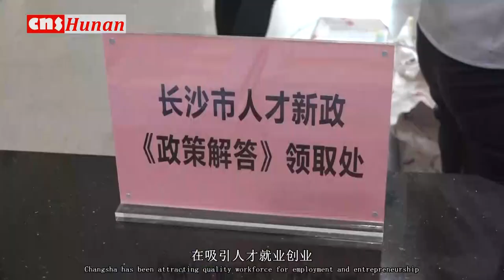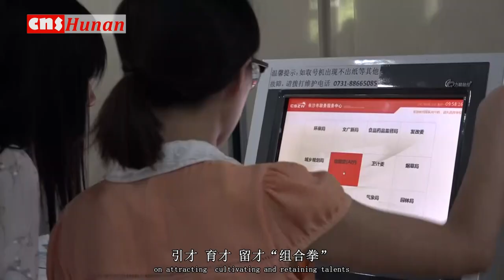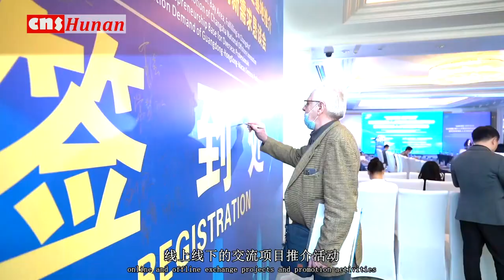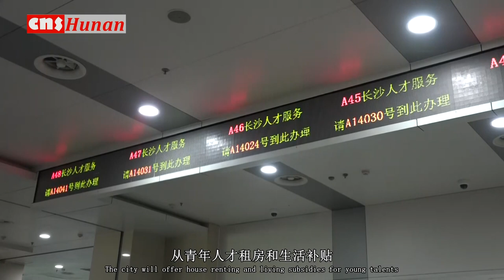发现新长沙：280万人才缘何选择长沙？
过去4年间，人才总量从110万增至280万；2021年中高端人才净流入率居中国前三，“人才吸引力指数”居中部第一……这一串串亮眼的数据，是近年来，湖南省会长沙在吸引人才就业创业，提升城市核心竞争力上交出的成绩单。作为一个中部城市，长沙缘何会成为280万人才的最终选择。《发现新长沙》来到长沙青年人才驿站等地，试图找寻答案。